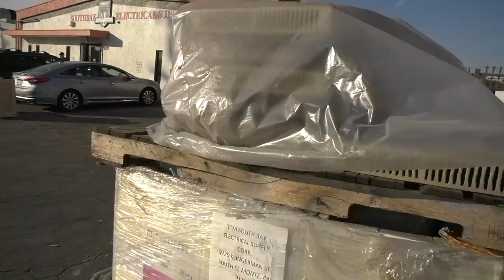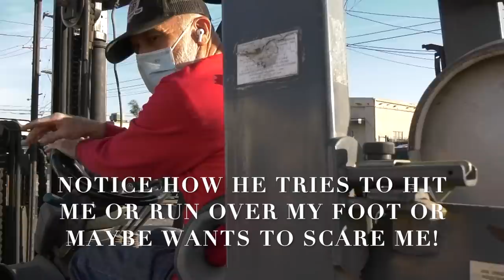Biased Rookie Fails To File PPA Then Claims He Wasnt There To Witness The Crime